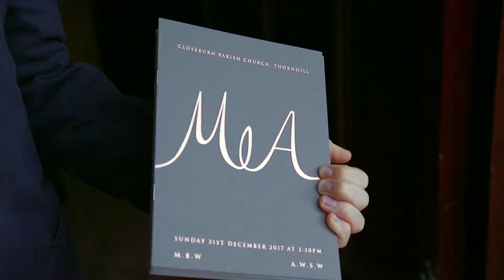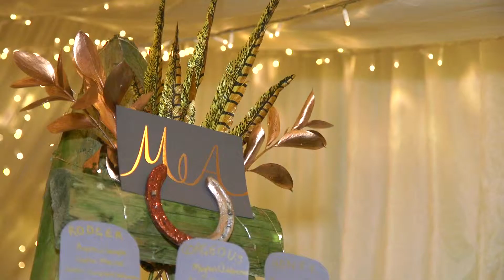Meghan & Angus Scottish Winter Wedding Highlights Film